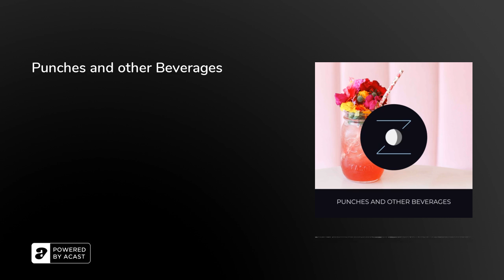Punches and other Beverages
Tonight, we’ll read about Punches and other Beverages from “The Settlement Cook Book,” published in 1901. This compendium of recipes and other useful information was intended to support new immigrants raising their families in America.&nbsp;

— read by 'N' —